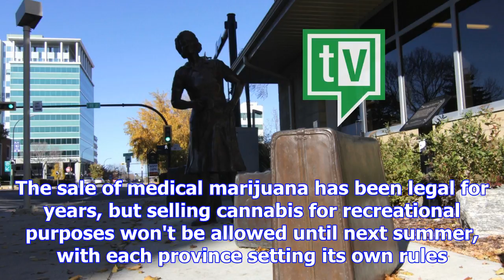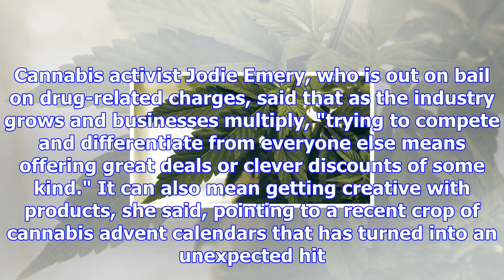Online cannabis dispensaries join in on black friday sales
Online cannabis dispensaries are the latest to cash in on the holiday shopping frenzy, with some off...